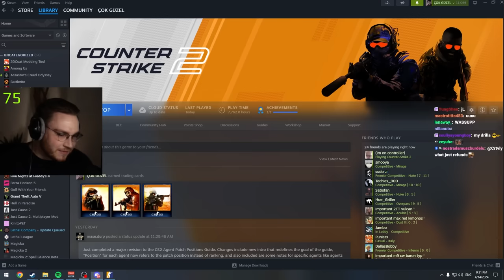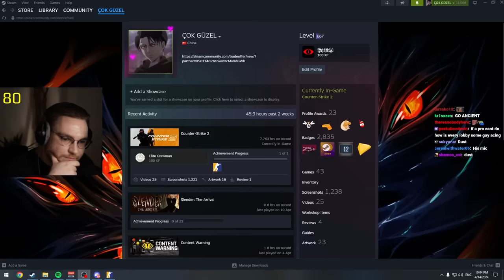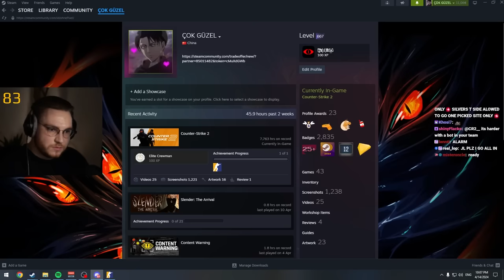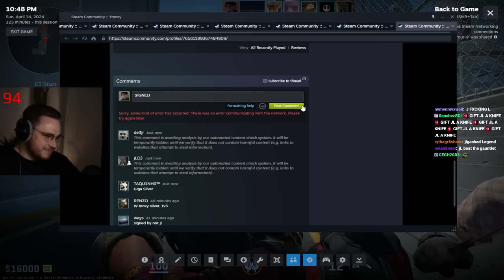can 5 cs2 noobs beat a major winner... (JL VS 5 SILVERS)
cs2 major mvp navi jL tries the 1v5 silver challenge…